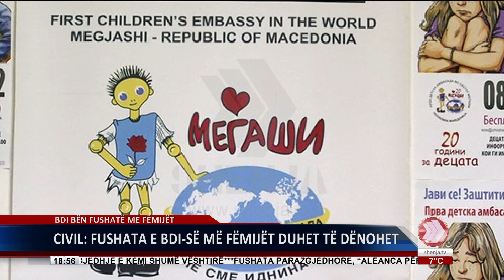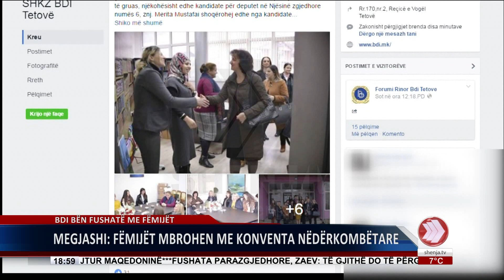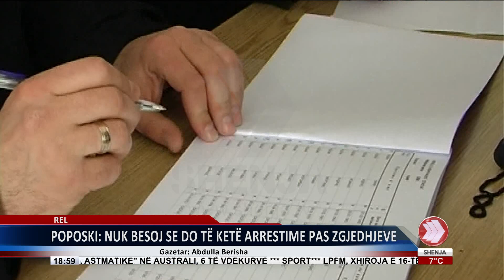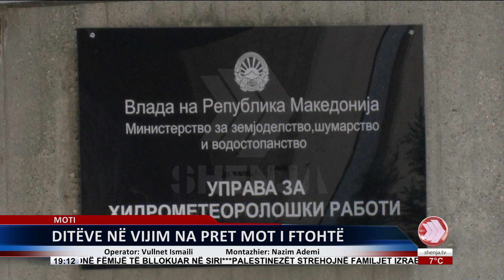EDICIONI I LAJMEVE 27 11 2016